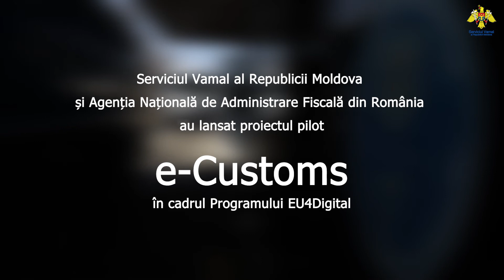Lansarea proiectului pilot e-Customs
Serviciul Vamal al Republicii Moldova și Agenția Națională de Administrare Fiscală din România au lansat proiectul pilot e-Customs în cadrul Programului EU4Digital